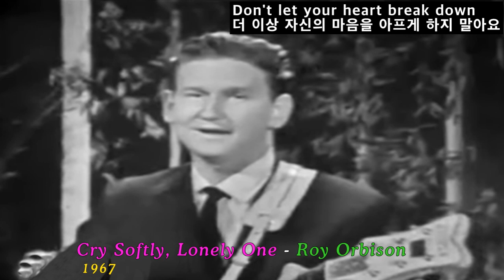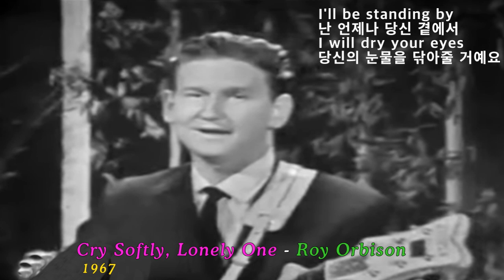Cry Softly, Lonely One - Roy Orbison(외로운 그대여, 조용히 울어요 - 로이 오비슨)[가사번역]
1967년 발매된
Roy Orbison의 12번째 LP앨범인
Cry Softly Lonely One에 수록된 곡중에서
2개의 곡이 싱글 앨범로 발매되었는데
그중의 한곡이
동명의 Cry Softly Lonely One이며
또 다른 한 곡은
"Communication Breakdown"입니다.
두곡 다 미국에서 크게 히트하지는 못했지만
"Communication Breakdown"은
호주에서 9에 올랐습니다.